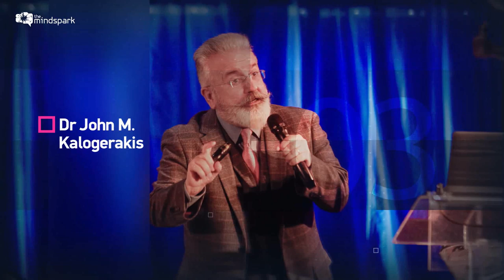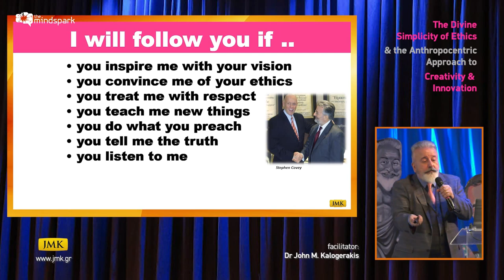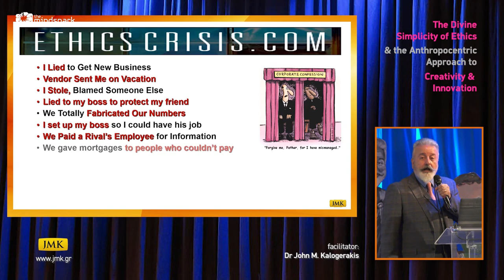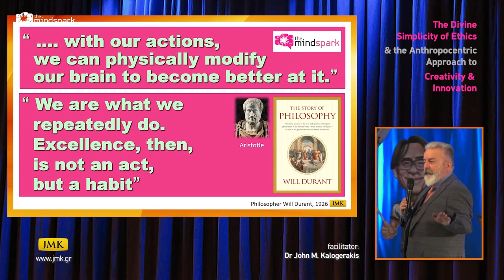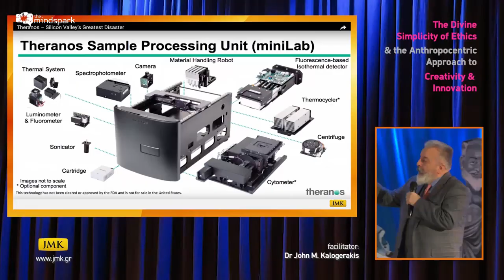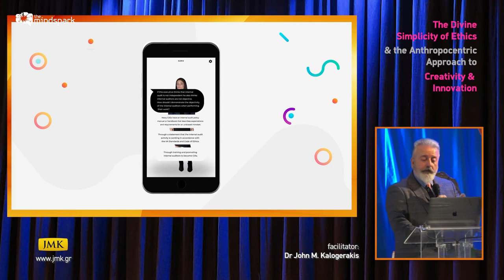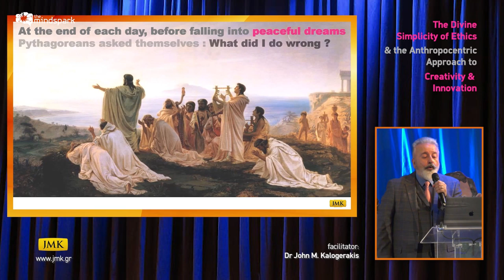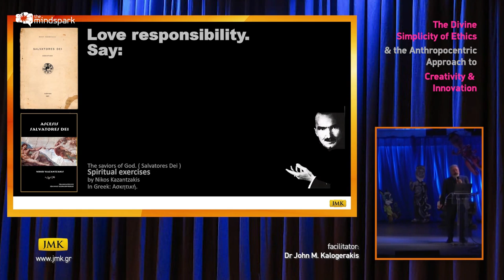The Divine Simplicity of Ethics | Δρ Γιάννης Καλογεράκης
Όπως λέει ο Νικήτας Ασημακόπουλος, καθηγητής Συστημικής στο ΠΑΠΕΙ, η ηθική μειώνει την πολυπλοκότητα. Σε ποιο θέμα; Σε όλα.

Απαντά σε όλα τα διλλήματα περί του αν η τεχνολογία υπηρετεί τον άνθρωπο ή το αντίστροφο. Από τη γέννηση του κόσμου η εξέλιξη οφείλεται στη δημιουργικότητα και την καινοτομία. Αν αυτά τα δυό, δε διέπονται από ηθική, αρχές και αξίες, τότε η εξέλιξη χάνει τον προσανατολισμό της.

Επιμέλεια Υποτίτλων: Άννα Μακρή